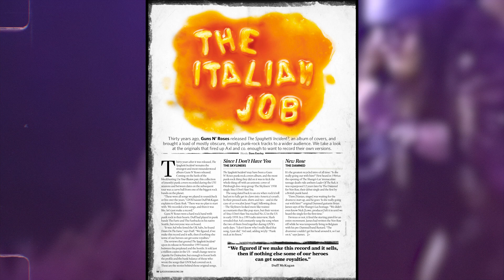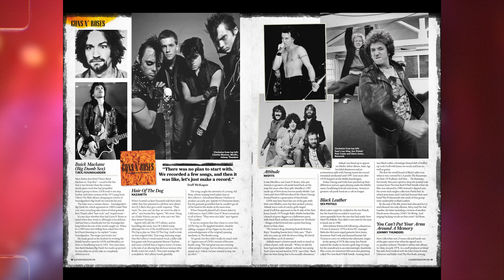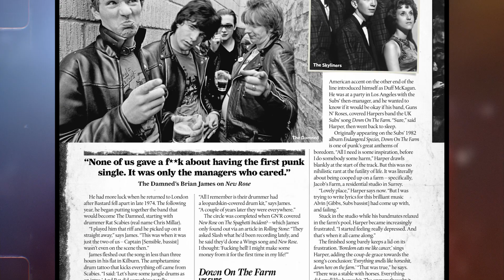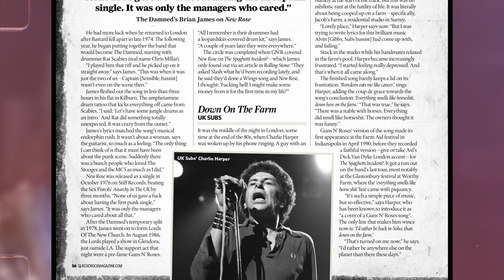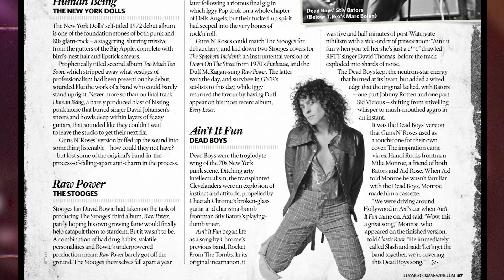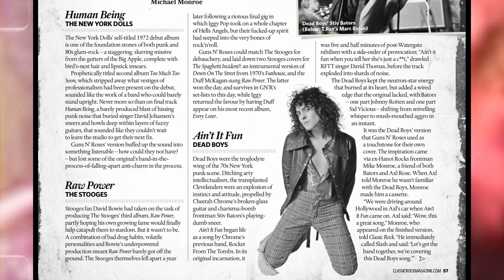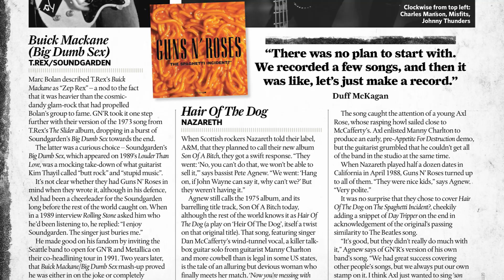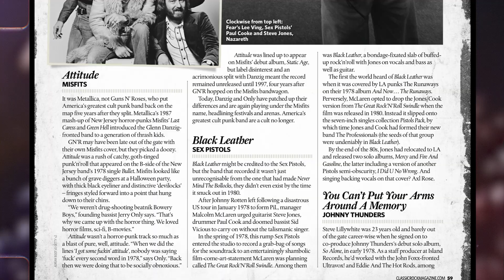GnR's "The Spaghetti Incident?". The stories behind the originals.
"Thirty years ago, Guns N' Roses released "The Spaghetti Incident?", an album of covers, and brought a load of mostly obscure, mostly punk-rock tracks to a wider audience. We take a look at the originals that fired up Axl and co. enough to want to record their own versions."
Words Dave Everley
Magazine: Classic Rock
Narration and comments by PJ Pat on the "It's 1 Louder" podcast.

Guns N' Roses, the band that made "patience" a virtue in the rock world, finally proved that good things do come to those who wait—except for Axl Rose's punctuality at concerts. With Slash's iconic top hat and Axl's snake dance moves, they could have been the first rock band to moonlight as a circus act. If their music doesn't make you want to dance, at least the anticipation of when they'll release their next album will keep you on your toes!

Threads, X, Instagram and TikTok: @rockwithpjpat

Rock on to live on!